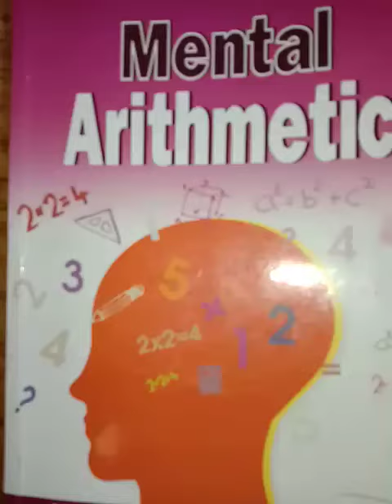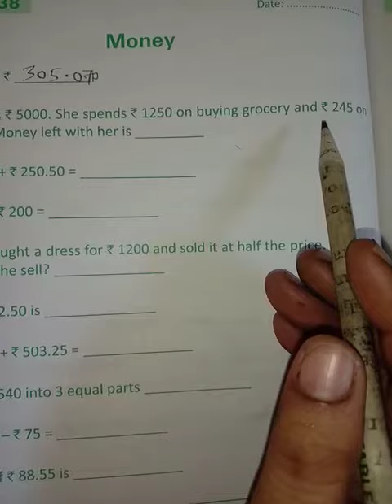Class IV M.Math class 2022(P-42)part-1